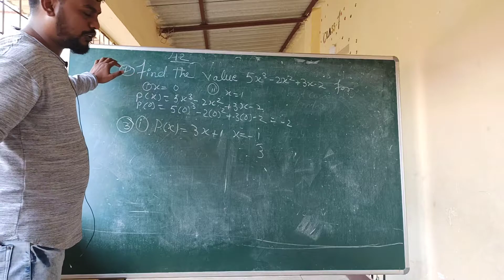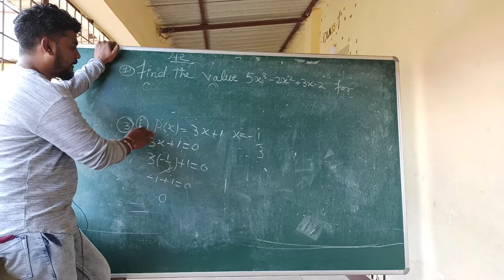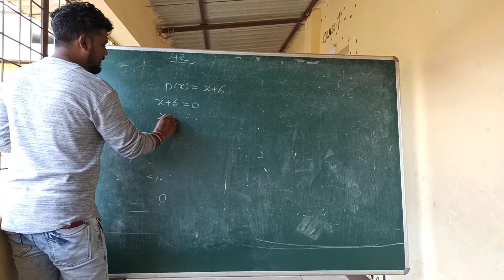Polynomials Class 9th By Prabhat Sir